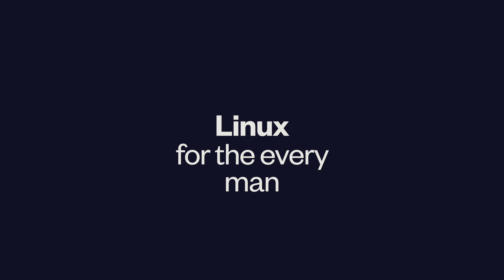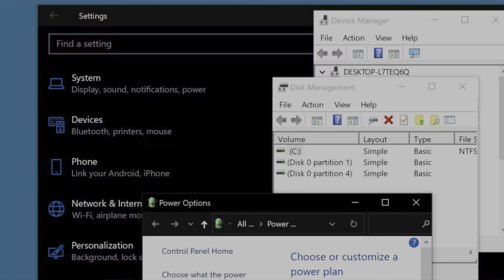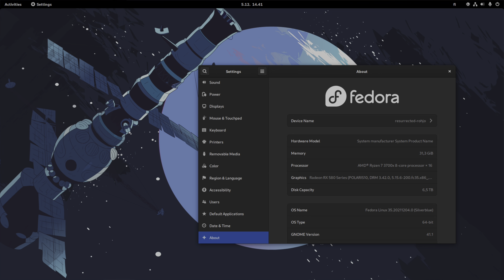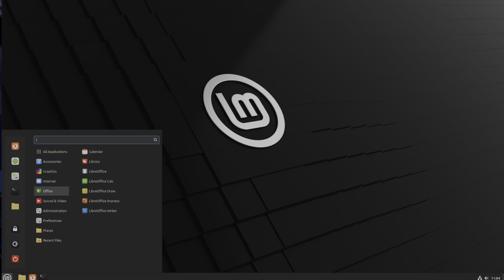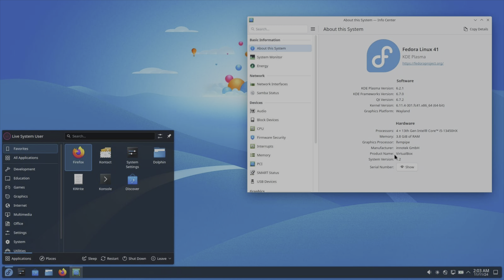Linux for non technical beginners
In this video I break down Linux for noobz